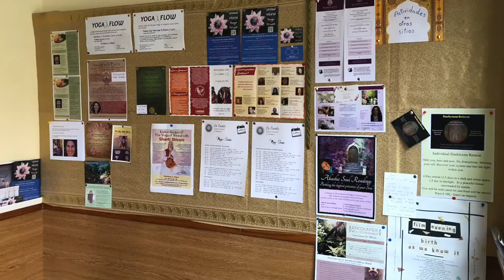Shanti Shivani concert (19 de Mayo de 2018) HD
Grabado en 'La Fuente' (Órgiva) el 19 de Mayo de 2018. Para verlo lo mejor en alta definición (HD : 720p y 1080p)